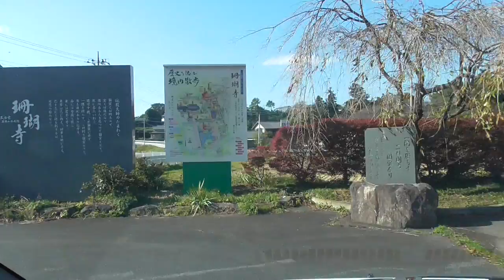車載：珊瑚寺⇒国道353号線⇒県道151号線⇒県道161号線⇒県道15号線⇒ベイシア前橋吉岡店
珊瑚寺からの帰りです。
敷島公園通って、上毛大橋を通りました。
いつものスーパーです。